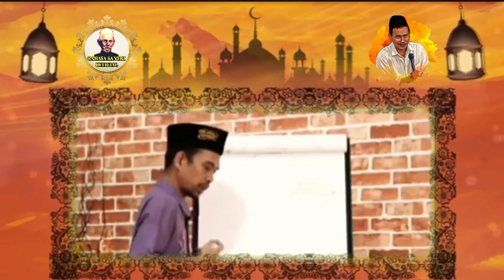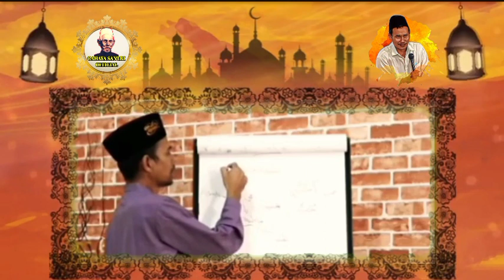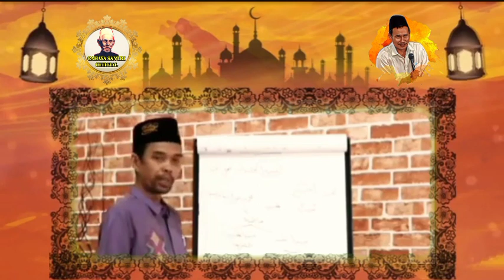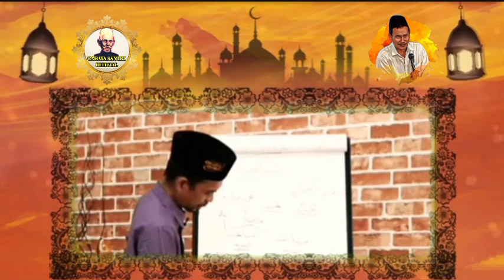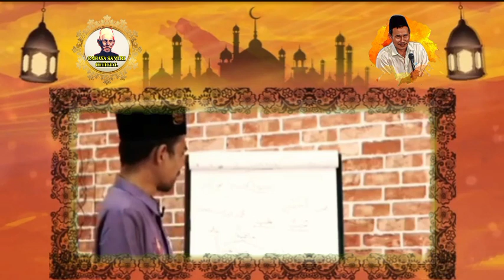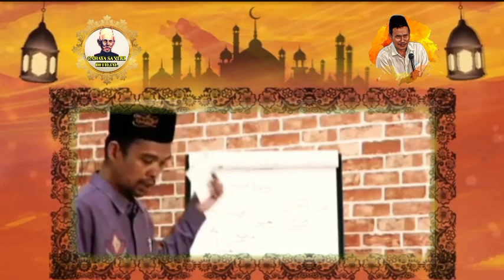USTADZ ABDUL SOMAD || PERBEDAAN HABIB,SAYYID DAN SYARIF|| GELAR HABIB NASAB HABAIB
USTADZ ABDUL SOMAD || PERBEDAAN HABIB,SAYYID DAN SARIF

ustadz abdul somad official,ceramah uas terbaru,video terbaru uas,sejarah ahlul bait nabi muhammad saw,ahlul bait rasulullah,Ahlul bait nabi muhammad saw,